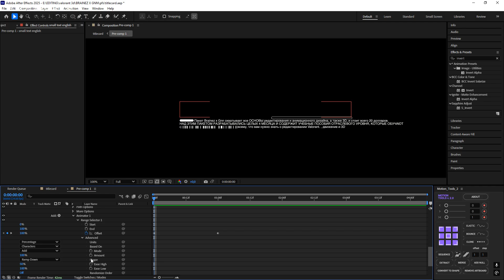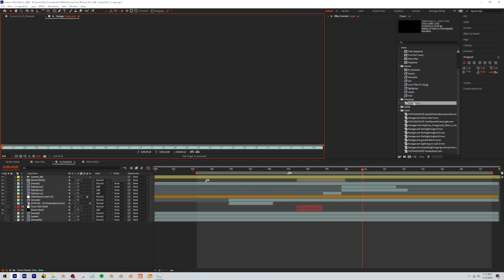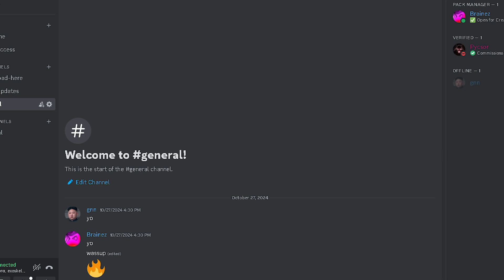BRAINEZ x GNN Pack - Explainer Video (Blender Course)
BRAINEZ x GNN Pack - Explainer Video

BRAINEZ X GNN PACK:
Hey guys! It includes 30 tutorials, a TON of project files, and so much more. There are over 6 hours of tutorial content for you to explore, all conveniently placed in an easy-to-use UI platform. Project files are included, along with over 60 After Effects presets to make your editing process easier. Valorant-oriented 3D preset files are also included, as well as Brainez and GNN project files. The pack is priced at $20 USD. Thank you so much for your support—we hope y'all love it!
val assets used in pack